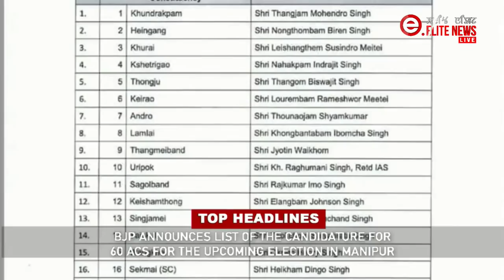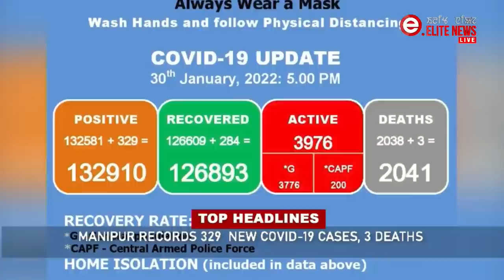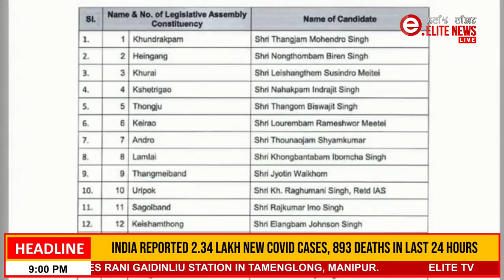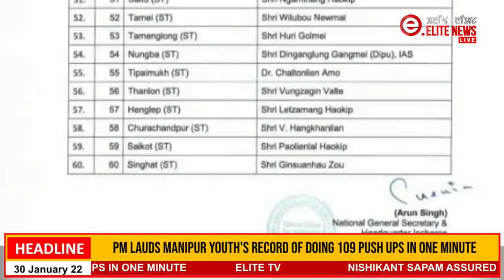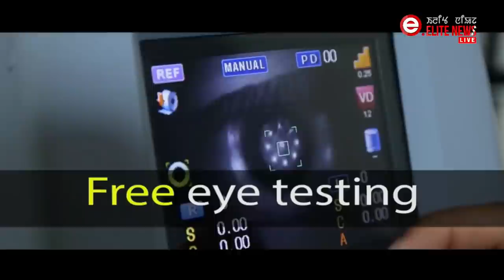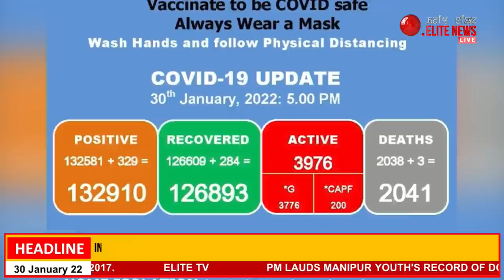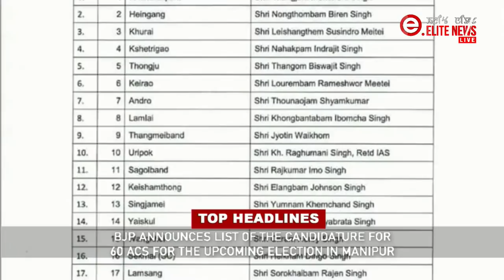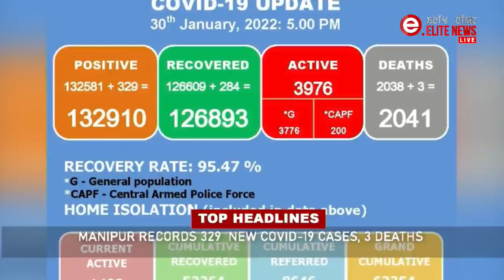ELITE TV 8:30 PM Manipuri News | 30th JAN 2022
News Anchor : Luchingbi